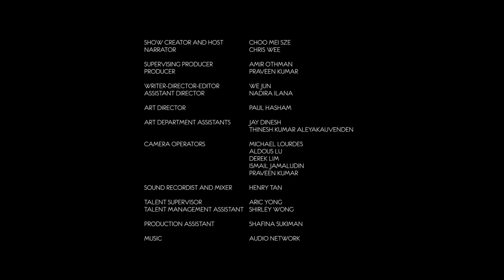The Influencer: Episode 3 - Pick & Mix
Nokia & Lowyat.TV Presents: The Influencer

Episode 3: Pick & Mix

Ten online personalities with different spheres of influence - ranging from Fashion and Beauty, to Food, Travel and Technology - compete with one another in a series of unorthodox challenges, in which they attempt to assert their own influence in areas that may be dominated by the other respective contestants; each of them vying for ultimate prize: the title of "The Influencer".

In this episode, the remaining contestants gather at The Good Batch, Damansara Uptown for a food-based challenge. Will the foodies of the bunch rise up to the occasion? Will the smorgasbord of ingredients pose a problem for the others?

Find out if our contestants will be able to assemble a meal that will please the judges and move on to the next round! Allez Cuisine!